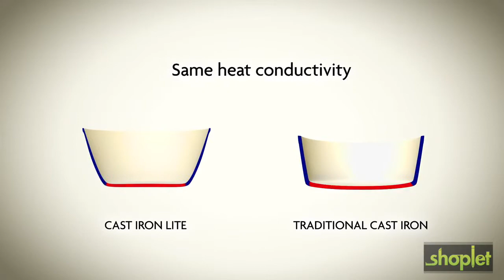STARFRIT 32153-006-0000 Light Cast Iron 9.5 inch Fry Pan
Perfect for stovetop or oven use, the Starfrit TM 9.5-Inch Light Cast Iron Fry Pan has no harmful chemicals or toxic fumes and has 50% lighter moulding cast Iron.

We carry over 1 million office products and are continually expanding our assortment of nearly 100,000 green and eco-friendly items. Shoplet a large assortment of office supplies, paper goods, medical supplies, furniture, janitorial supplies and appliances.  Shoplet has a strong green initiative and plants a tree for every order placed on our website. Whether you’re an enterprise of budding entrepreneur, Shoplet has everything you need for your business.